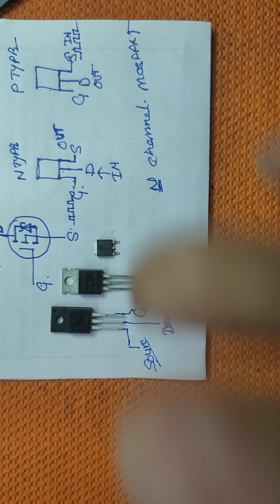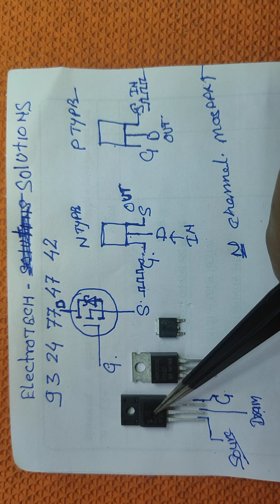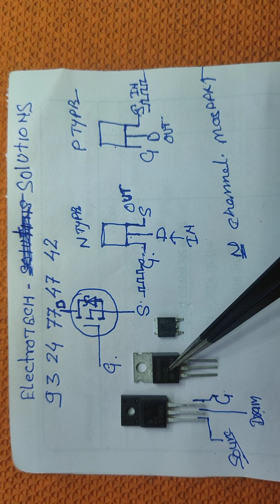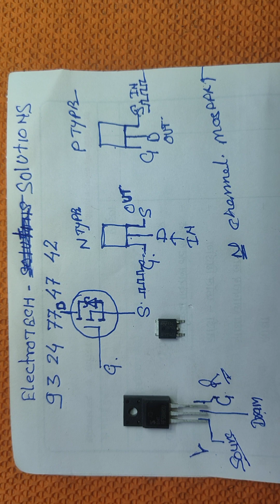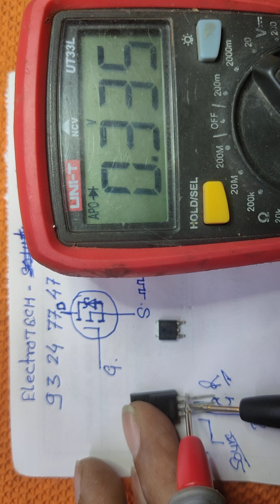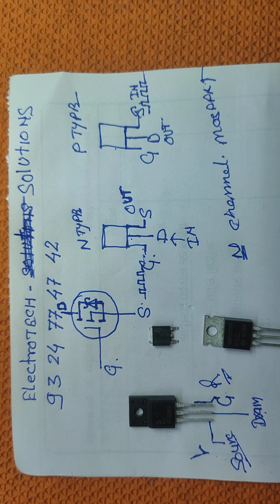MOSFET क्या होता है और कैसे काम करता है, what is MOSFET how it works. powersupplyrepair epower.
MOSFET check krne ka aasan tarika.mosfet testing trick.magic trick to check MOSFET.